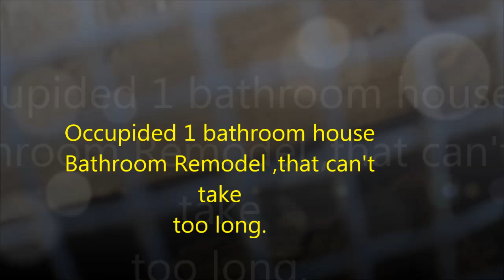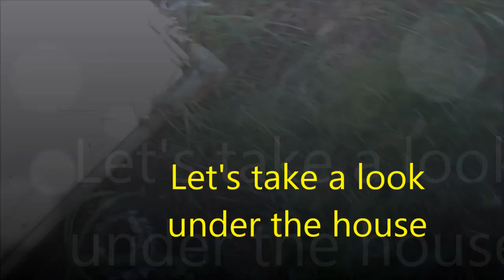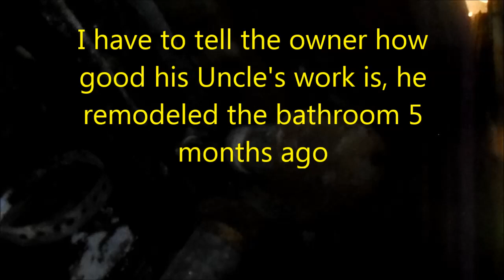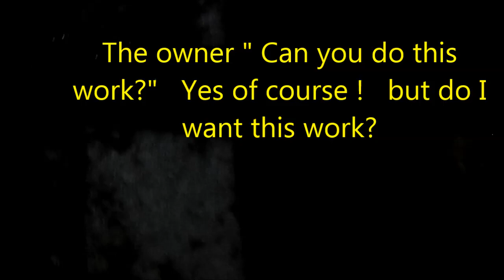Do you want this job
The owners Uncle remodeled the bathroom 5 months ago but it seems the plumbing is leaking. I have to question his work and tell the owner. "Can you do this work?" The Uncle says its easy ( you dont need my help ) . This is a 1 bathroom occupied house and it seems to me the floor and plumbing has to be replace